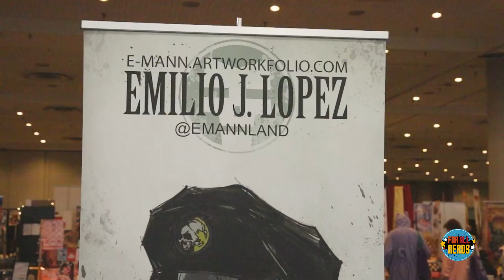People Of Color In Comics - Emilio Lopez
It does not stop! On this edition of People Of Color In Comics, we speak with long time friend and FANFAM, the one and only Emilio Lopez! The artist and jack of all trades lets us in on some of the upcoming projects he's been working on, plus his secret connection to the world of Metal Gear!

Twitter.Com/ForAllNerds
Instagram.Com/ForAllNerds
Twitch.TV/ForAllNerds